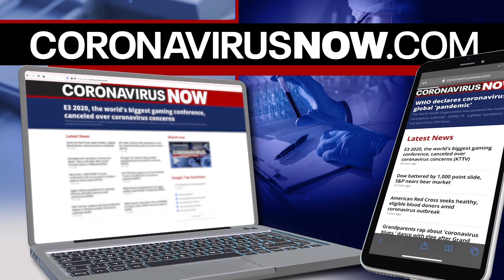Leadership coach shares tips on dealing with COVID-19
Leadership coach Cathy Earley works with corporate executives and teams. She explains how her business has shifted and how companies are dealing with COVID-19, including dealing with dealing with employees and clients.